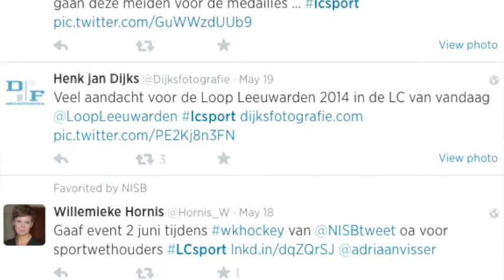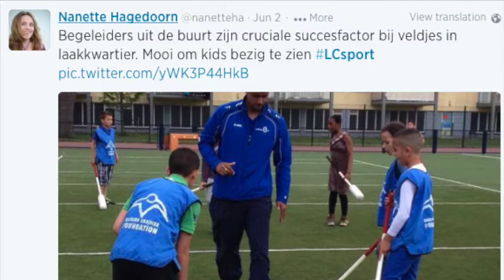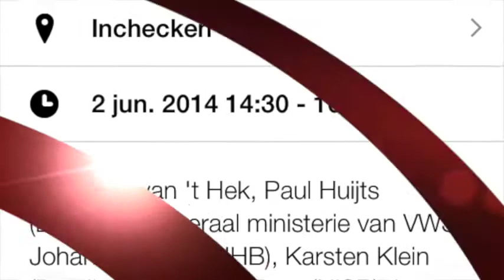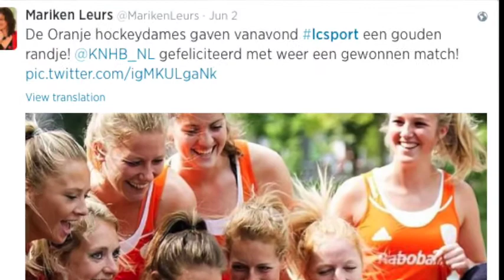impressie congres 'let's celebrate sport' dd 2 juni 2014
foto's gemaakt tijdens congres voor wethouders en bestuurder op 2 juni 2014: Let's celebrate sport door Hans Heimans, Jacqueline Kronenbrug, Peter van Oosterhout. Een inhoudelijk verslag van dit congres vindt u op onze site: